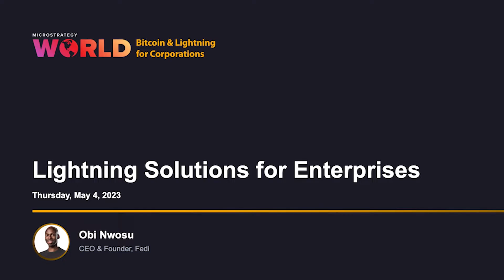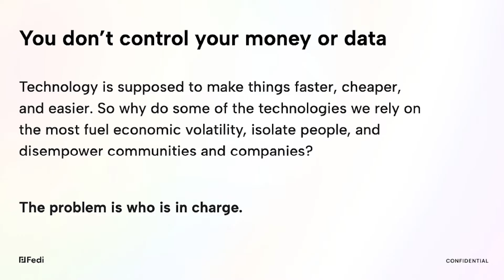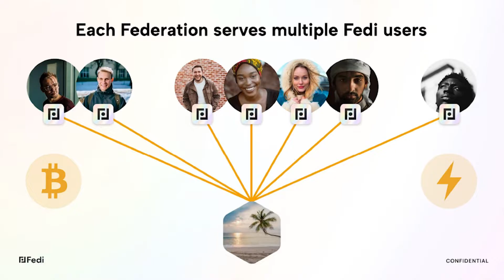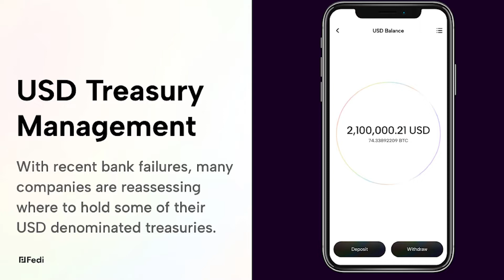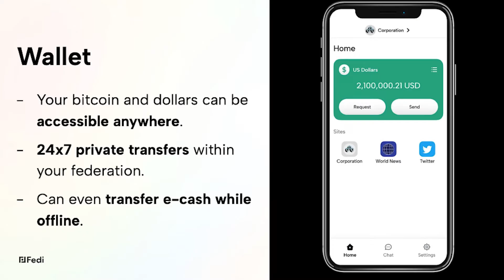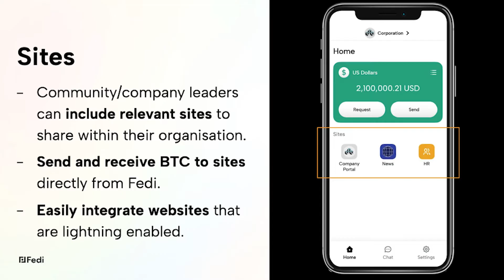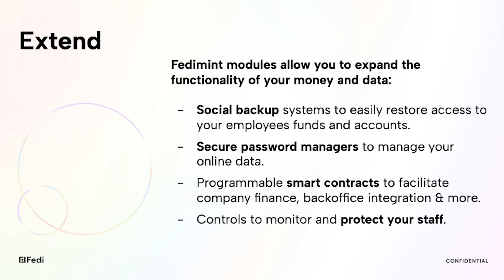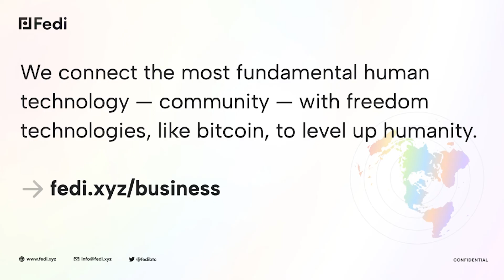Lightning Solutions for Enterprises: The Federated OS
Who’s who in Lightning? Get a front-row seat to see innovative applications running on the Lightning Network. Hear directly from entrepreneurs who are rapidly creating products and services by leveraging this breakthrough technology. Lightning is analogous to MoIP (Money over Internet Protocol). Its ability to deliver secure transactions with scale and speed is a seismic shift in what’s possible.

Get a complete sense of this expanding ecosystem—and how it can revolutionize your business.

SPEAKER:
Obi Nwosu - CEO & Founder, Fedi